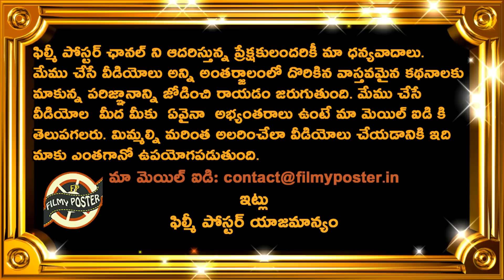Yuvraj Singh Sensational Batting Against West Indies Legends|INDL vs WIL Semifinal 1|RSWS 2021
Yuvraj Singh Sensational Batting Against West Indies Legends|INDL vs WIL Semifinal 1|RSWS 2021|Filmy Poster